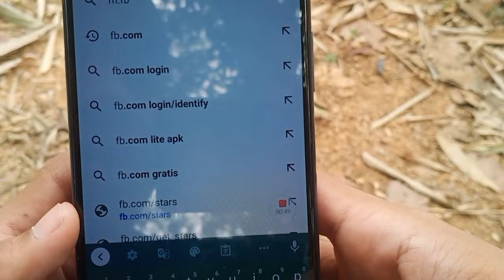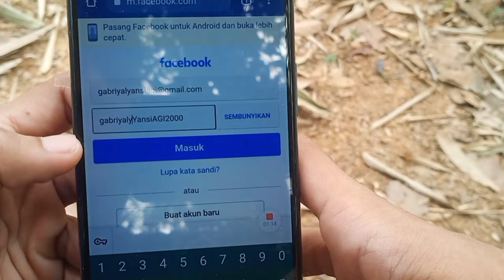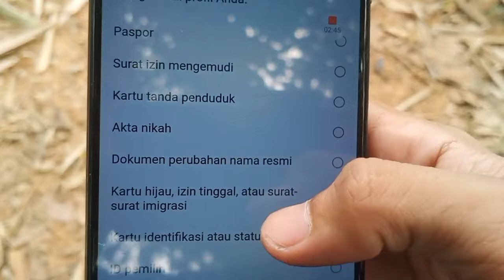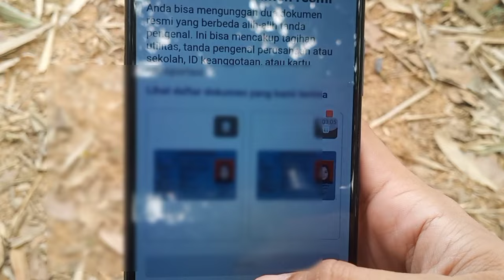TERBARU 2024🔥 mengatasi Akun Facebook yang terkunci Autentikasi Dua Faktor Nomor mati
Cara masuk ke akun Facebook kita yang terkunci autentikasi dua faktor

kali ini Saya akan memberikan Cara masuk ke akun Facebook kita yang terkunci autentikasi dua faktor . nah mungkin saja ada yang mengalami ketika mau masuk ke akun Facebook namun tidak bisa karena kode autentikasi dua faktor tidak masuk dan menyebabkan akun Facebook nya terkunci.di video ini saya akan memberikan cara menonaktifkan autentikasi dua faktor secara otomatis agar kita bisa masuk ke akun Facebook yang terkunci autentikasi dua faktor tanpa menggunakan kode autentikasi dua faktor.

semoga video kali ini tentang Cara masuk ke akun Facebook yang terkunci autentikasi dua faktor bisa bermanfaat .

cara mengembalikan akun fb yang dibajak tanpa kode verifikasi , cara mengembalikan akun fb yang dibajak tanpa kode verifikasi 2024 , cara mengembalikan akun fb yang dibajak dan no hp tidak aktif 2024, fb dibajak solusinya , fb dibajak bagaimana solusinya, Atasi kendala akun Facebook terkunci dengan autentikasi dua faktor melalui panduan keamanan online. Dapatkan bantuan teknis dan tips Facebook untuk meningkatkan keamanan akun. Pelajari cara efektif mengatur pengaturan keamanan, melakukan pemulihan akun, dan temukan solusi terkini untuk menjaga keamanan online Anda.